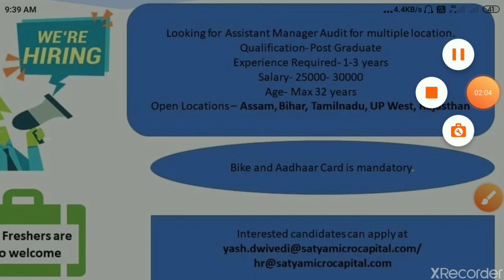अपनाएं जिला में नौकरी करें. Salary 25,000 से 30,000 तक।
दोस्तों वीडियो कैसी लगी कमेंट करके जरूर बताएं और मेरा व्हाट्सएप ग्रुप में ऐड होने के लिए अपना व्हाट्सएप नंबर कमेंट करें और चैनल को सब्सक्राइब कर दे थैंक्स करवा दूंगा वीडियो?